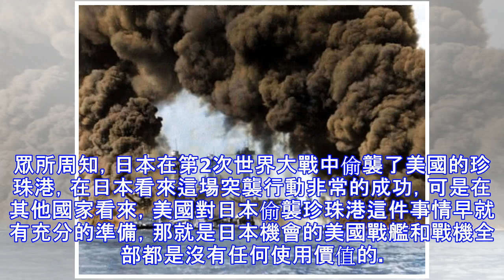911事件，美國遲遲不擊落客機是一場陰謀？原來我們都誤會了！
911事件，美國遲遲不擊落客機是一場陰謀？原來我們都誤會了！
眾所周知，日本在第2次世界大戰中偷襲了美國的珍珠港，在日本看來這場突襲行動非常的成功，可是在其他國家看來，美國對日本偷襲珍珠港這件事情早就有充分的準備，那就是日本機會的美國戰艦和戰機全部都是沒有任何使用價值的。而當時美國剛剛建造出來的航母和新型戰艦並沒有出現在珍珠港，最後美國作出的回應那就是正好趕上一些航母和戰艦運到船廠維修，明眼人都知道美國這樣的解釋是非常牽強的。其實當時美國是故意惹怒日本，並且也知道日本會偷襲珍珠港，可是美國獲得情報以後並沒有大事宣揚還是召開了一個秘密會議裡面全部都是美國當時的高級軍官，再加上美國還沒有加入好戰，主要是因為國內公民堅持反對。而得真知版偷襲珍珠港的消息以後，對...